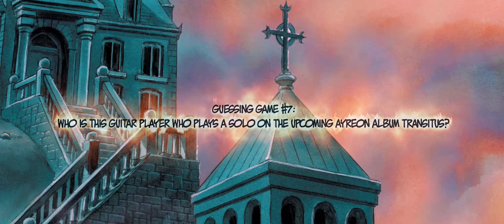Ayreon - Transitus - Guessing Game #7: Joe Satriani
I’m so proud to tell you that the one and only Joe Satriani played this wild and crazy solo on my new Ayreon album! And he really enjoyed doing it, I’m totally honored :-)